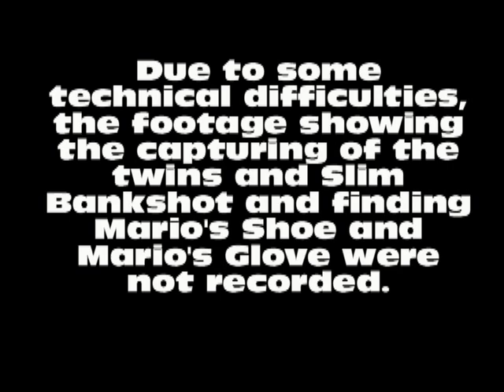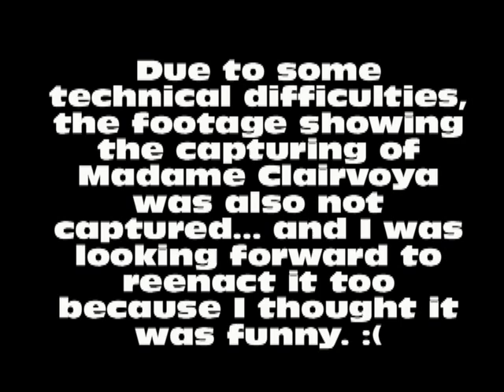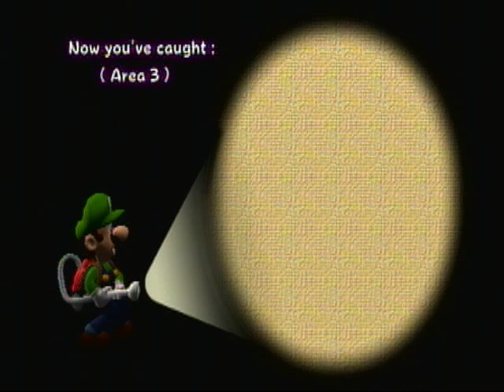Yuki Plays Luigi's Mansion (GCN) - Area 3 (w/o commentary)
This is part 4 of 5 of the Luigi's Mansion play-through with no commentary. In this video, I play through Area 3 of the mansion. The next part will be a play-through of the final area of the game, Area 4.

What happens in this video:
- Water plant in the boneyard (2nd time).
- Water plants in the balcony next to the Wardrobe Room and the Master Bedroom.
- Open door to Area 3 of the mansion.
- Find Mario's Letter in the Courtyard.
- See Mario and get the key to the Rec Room in the Bottom of the Well.
- Capture Biff Atlas in the Rec Room (Silver).
- Capture "Booregard" in the Conservatory.
- Catch Gold Mouse and get an Ice Element Medal and in the Tea Room.
- Capture Nana (Silver) and "Mr. Boojangles" in Nana's Room.
- Encounter a Temper Terror in the second floor Washroom.
- Capture Miss Petunia in the second floor Bathroom (Silver).

--- Footage was cut. An interruption will take place.
--- Capture Henry and Orville (Silver) and find Mario's Shoe in the Twins' Room.
--- Capture Slim Bankshot in the Billiards Room (Silver).
--- Find Mario's Glove and capture a Boo in the Projection Room.
--- Capture a Boo in the Billiards Room.

- Capture "LimBooger" in the Astral Hall.
- Capture "Boonswoggle" in the Anteroom.
- Find Mario's Star in the Observatory.

--- Capture Madame Clairvoya (Gold) and a Boo in the Fortune-teller's Room.

- Encounter a Blue Blaze and capture a Boo in the Safari Room.
- Catch a Gold Mouse in the second floor hallway.
- Final boss battle with Boolossus in the Balcony (Silver).

Sorry for the cut footage everyone!